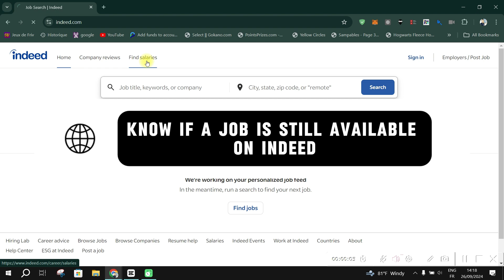How do You Know if a Job is Still Available on Indeed❗(2024) (Tutorial)✅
🎥 In this video I'll show you How To Check Applied Jobs in Indeed. The method is very simple and clearly described in the video. 🍳 Follow all of the steps & How To Apply For Jobs In Indeed.com

00:00.Intro
00:05.how do you know if a job is still available on indeed
01:00.outro